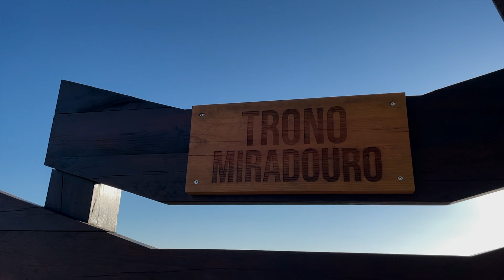Serras do Porto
Um lugar para a aventura, na caminhada e de bicicleta.
Este lugar é óptimo para actividades ao ar livre com os amigos